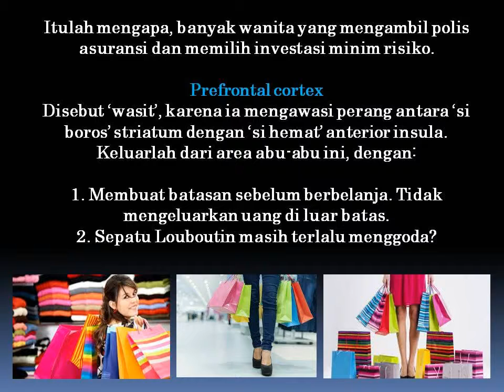Inilah Yang Terjadi di Otak Jika Anda Ingin Belanja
Menurut pakar, keinginan belanja versus menabung merupakan perang urat saraf. Jadi pastikanlah yang benar yang menang.

Seperti dipublikasikan womenshealth, berikut ini yang terjadi pada otak saat Anda ingin belanja.